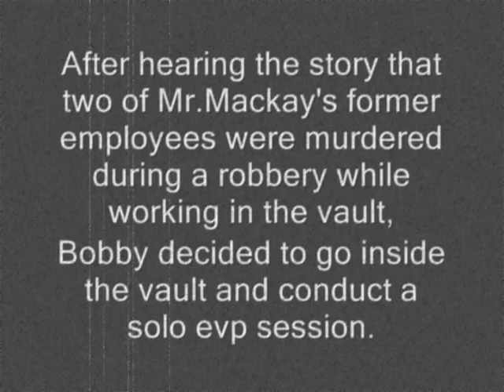Vault - Mackay Mansion